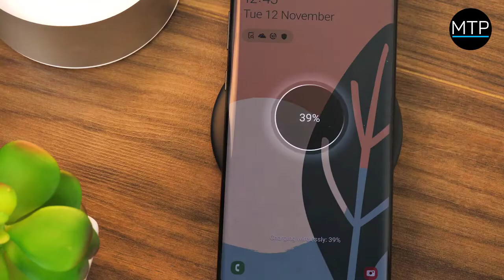MyTrendyPhone / SAMSUNG EP-P1100BBEGWW SNABB TRÅDLÖS LADDNINGSPLATTA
Original Samsung Wireless Charger Pad - Snabb Trådlös Laddare EP-P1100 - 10W

Otroligt tunn men kraftfull, officiell Samsung Trådlös Laddningsplatta Slim kommer ladda din Galaxy smartphone snabbt utan irriterande kablar som ligger och skräpar. Utrustad med Samsungs senaste snabbladdande teknologi, laddningsplattan levererar upp till 10W av utgångseffekt som är tillräckligt för snabb laddning av senaste Galaxy S9 och Galaxy Note 9 smartphones.

Egenskaper:
- Trådlös laddningsplatta med Samsung snabbladdande teknologi
- Supertunn och kompakt design som passar perfekt i ditt hem
- Enkel att installera - lägg bara din mobil på laddaren och vänta på laddningsinformation att dyka upp
- För bästa resultat, ladda din smartphone utan skyddsskalet
- Anslut laddningsplattan till laddningskabeln, placera sedan din smartphone på plattan
- Använd icke-Samsung eller under 2A väggladdare med denna laddningsplatta
- Väggladdaren och kabeln är inte inkluderade i paketet

Teknisk data
- Ingång: USB-C
- Inspänning: 5-9V/1.67A
- Max. trådlös utgångseffekt: 10V/1A/10W
- Diameter: 88mm
- Höjd: 11.9mm
- Vikt: 58g

*** Qi trådlöst fodral (mottagare) krävs - KLICKA HÄR ***

Förpackning: Euroblister

*** OBS: Kontrollera att din enhet stödjer trådlös laddning (Qi) för att dra fördel av denna funktion. För smartphones utan inbyggd trådlös laddning kompletterar du isåfall med en trådlös laddningsmottagare. ***

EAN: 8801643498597